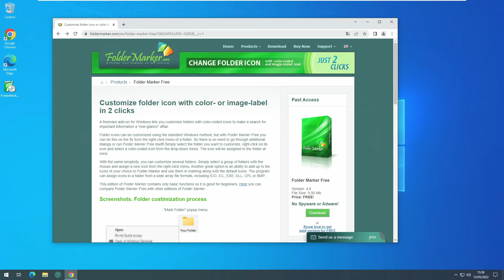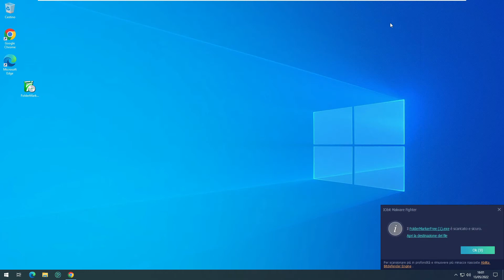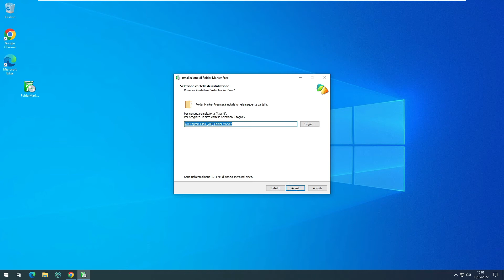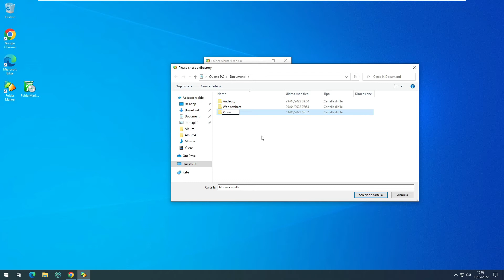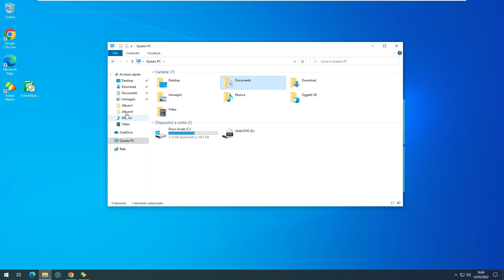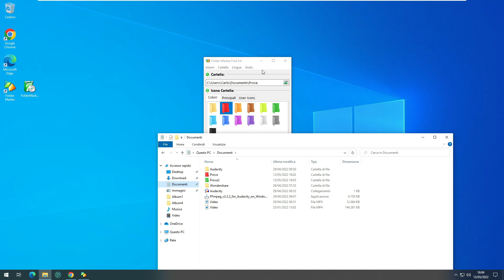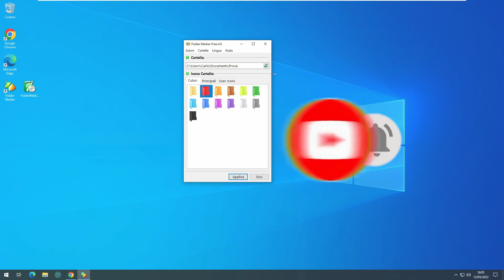Come colorare le cartelle/folder del tuo PC -Windows10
Quante volte abbiamo avuto la necessita di voler colorare un folder o cartella sul nostro sistema operativo Windows 10. Ebbene ecco la risposta...questo software free permette proprio questo con una semplicità pazzesca!!